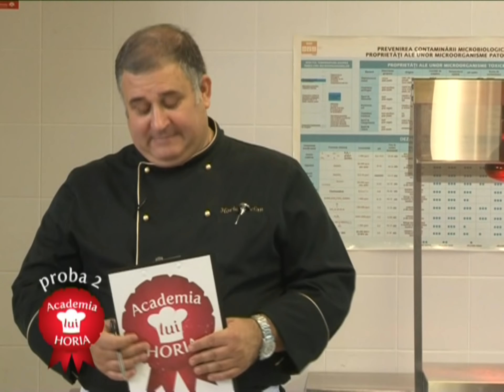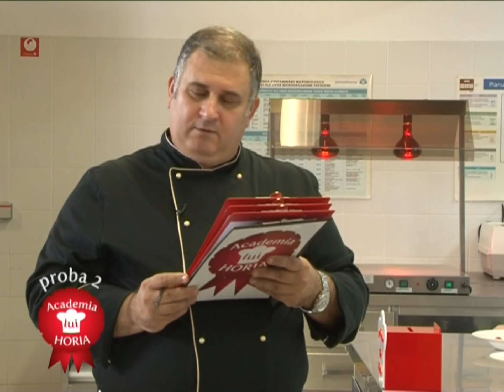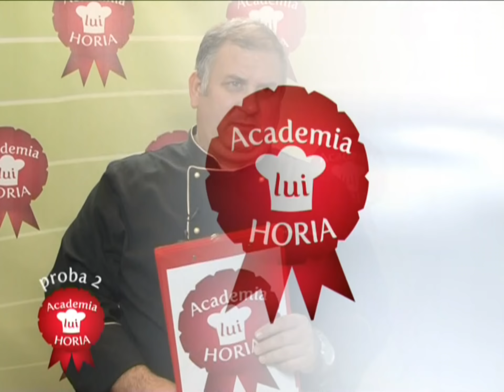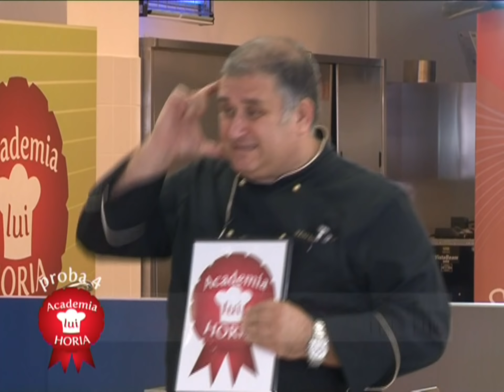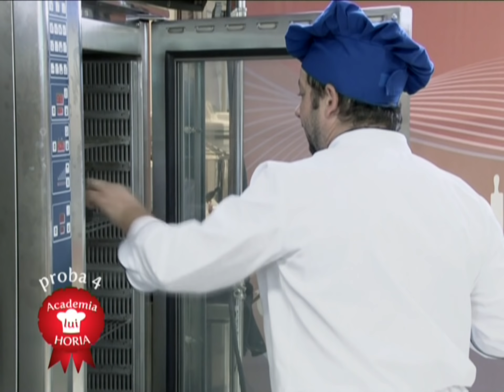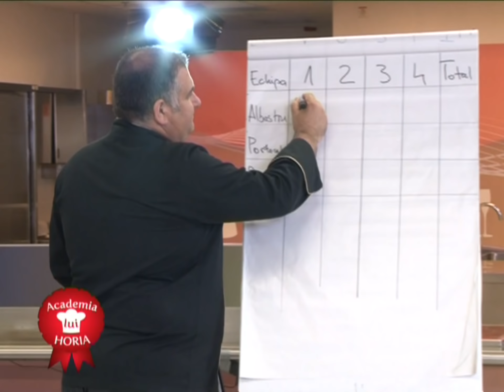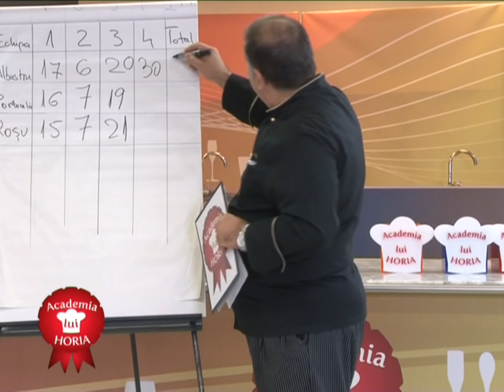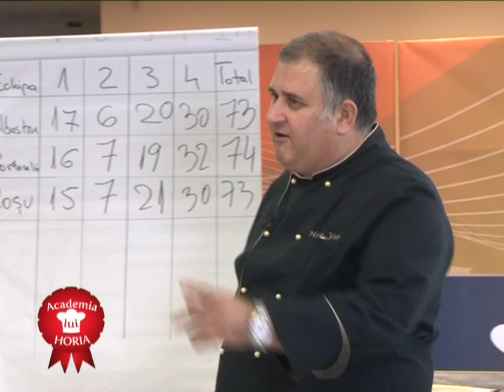ACADEMIA LUI HORIA SEZON 2 EPISOD 3